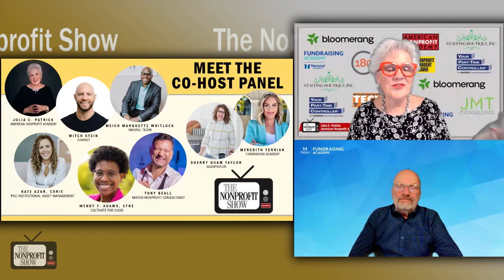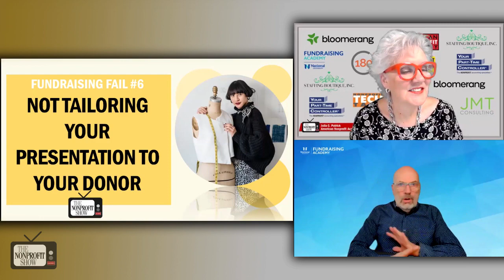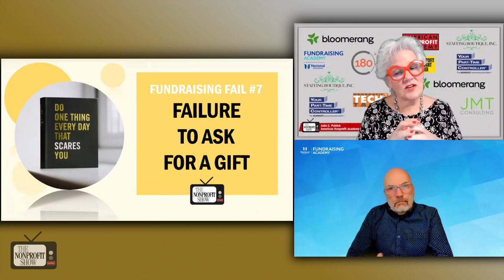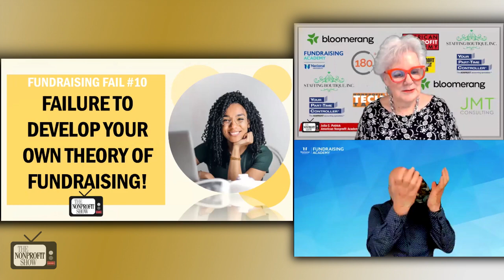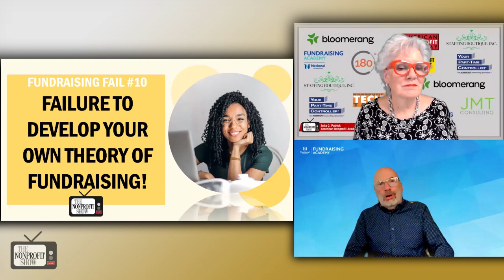10 Epic Fundraising Failures (Part Two)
Discover key insights from "10 Epic Fundraising Fails – Part 2".  Unpacking the most common mistakes in nonprofit fundraising.  Practical advice on how to avoid common pitfalls in fundraising, ensuring your nonprofit can engage donors effectively and secure essential funding. Host Julia Patrick and fundraising expert Jack Alotto discuss donor presentations, the importance of making the ask, mastering donor stewardship, maintaining ethical standards, and developing a personal fundraising philosophy.

Failure to Tailor Presentations to Donors: Jack emphasizes the importance of customizing fundraising pitches to align with the interests and motivations of potential donors. He shares a personal anecdote where he mistakenly offered to name a building after a major donor who preferred anonymity, highlighting the need for understanding donor preferences to effectively engage and secure support.

Failure to Ask: A significant challenge in fundraising is the reluctance or fear of asking for donations. Jack stresses that donors are not mind readers; fundraisers must make explicit asks. He argued that asking for a donation should be viewed not just as a transaction but as an invitation to the donor to join in the organization’s mission.

Failure in Stewardship: After securing a donation, the relationship management (stewardship) that follows is crucial.  Jack criticizes the common error of neglecting this phase, which should involve thanking donors and showing the impact of their contributions. Effective stewardship reinforces the donor's decision to support the cause and sets the stage for future contributions.

Failure to Understand the Importance of Ethical Fundraising: Ethics in fundraising was highlighted as critical. Jack points out how fundraisers often handle sensitive information about donors. Maintaining a high ethical standard, respecting donor privacy, and being transparent about the organization's goals and challenges are essential to build trust.

Failure to Develop a Personal Theory of Fundraising: Finally, Jack discusses the importance of fundraisers developing a personal approach to their work, informed by their own values and experiences. This personal theory should guide their actions and interactions with donors, ensuring that their fundraising practice is not just a job but a reflection of their commitment to making a positive impact.